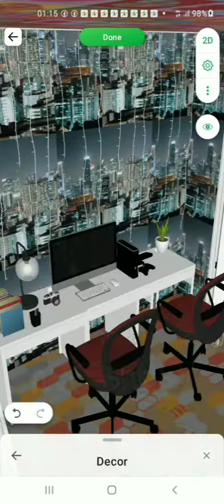meself wele jiko veika eso hahahahahahaha respect so ga na ka me caka jiko enjoying the vibes